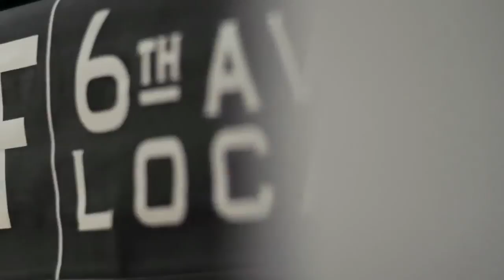Font Men - One Screen Film Submission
You may not have heard of Jonathan Hoefler or Tobias Frere-Jones but you've seen their work. Before their recent split, they collectively ran the most successful and well respected type design studio in the world, creating fonts used by everyone from the Wall Street Journal to the President of the United States. Font Men gives a peek behind the curtain into the world of Jonathan and Tobias. Tracking the history of their personal trajectories, sharing the forces that brought them together and giving an exclusive look at the successful empire they built together.
Presented by AIGA to celebrate H+FJ's 2013 AIGA Medal, with additional support from the National Endowment for the Arts